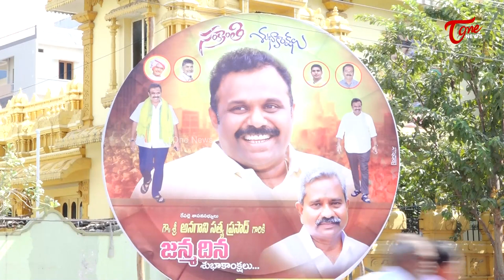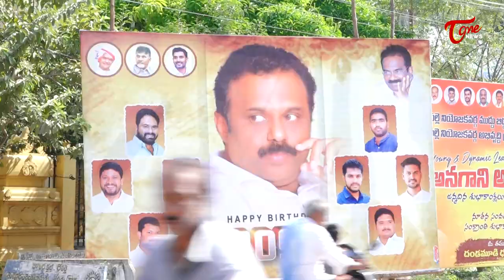అన్నయ్యకి జన్మదిన శుభాకాక్షలు | Happy Birthday TDP Mla Anagani Satyaprasad | TOne News